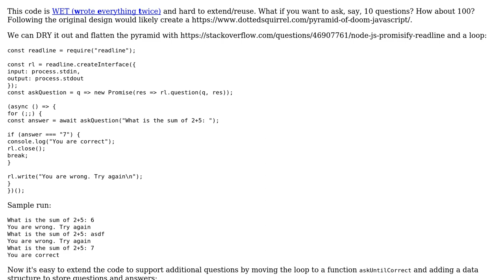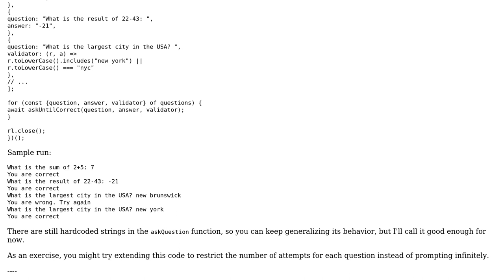Code Review: Arithmetic quiz on the command line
With thanks & praise to God, and with thanks to the many people who have made this project possible! | Content (except music & images) licensed under CC BY-SA | Music | Images & others | With thanks to user ggorlen user Dat Le and the Stack Exchange Network Trademarks are property of their respective owners. You are responsible for your own actions.